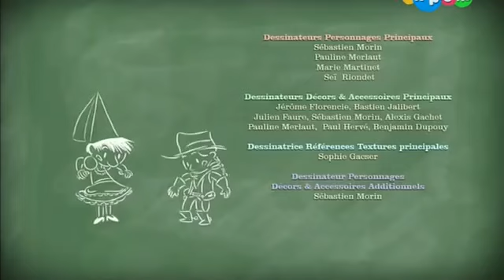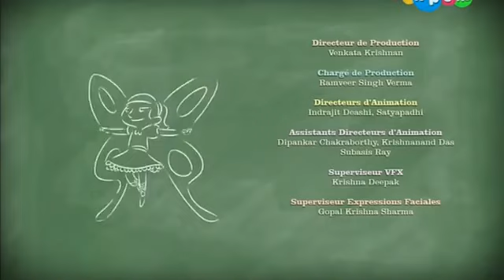Привет я Николя 2 сезон 36 серия Детские игры, на русском все серии подряд